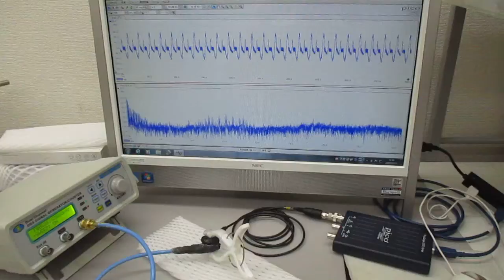オリジナル製品を利用した超音波実験（超音波システム研究所）